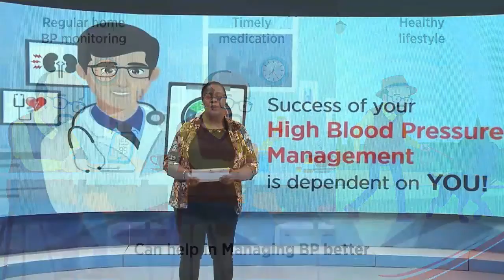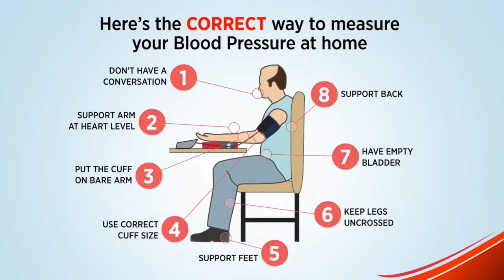17 05 2021 Vandaag is Wereld Hypertensie dag